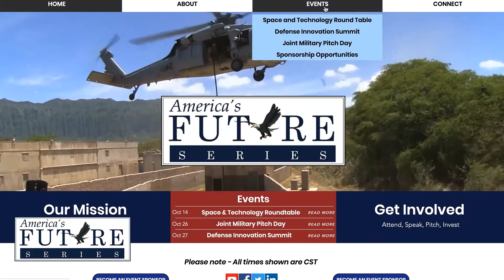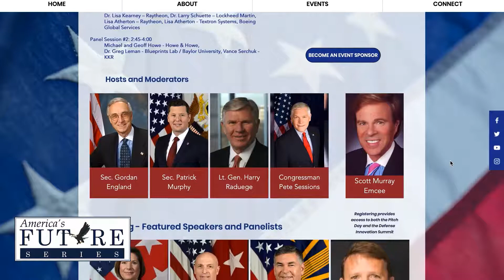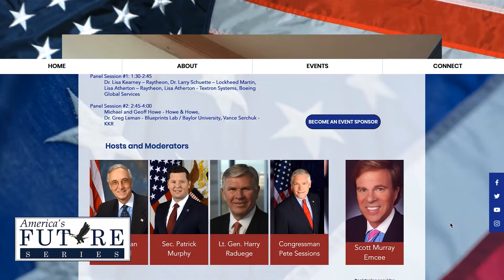Lt Gen Harry Raduege on US Global Competitiveness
Lt General Harry Raduege, retired Air Force speaks about the Oct 2020 America's Future Series Events - Oct 14, 2020 Space Innovation Roundtable with Sir Richard Branson, Oct 26, 2020 Joint Military Pitch Day, Oct 27, 2020 Defense Innovation Summit.